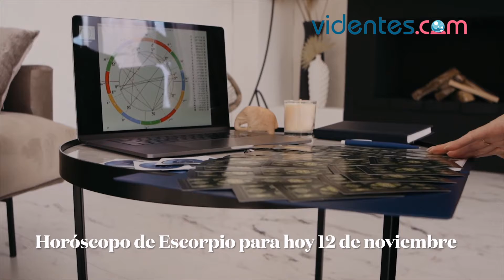HORÓSCOPO DIARIO 💫🌟🥰 ESCORPIO ♏ VIERNES, 12 DE NOVIEMBRE DE 2021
Horóscopo de hoy, viernes 12 de Noviembre de 2021. El horóscopo para hoy: descubre tu futuro gracias a mi horóscopo diario para ti.